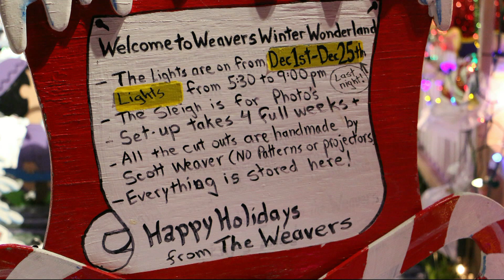Family Christmas 2016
A trip to Weaver's Winter Wonderland and Christmas at Grandpa's house.